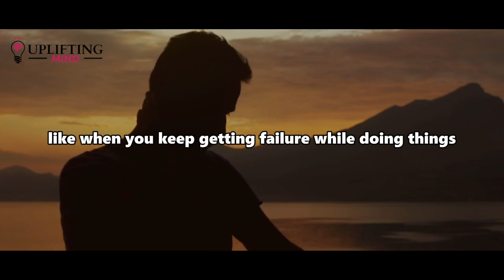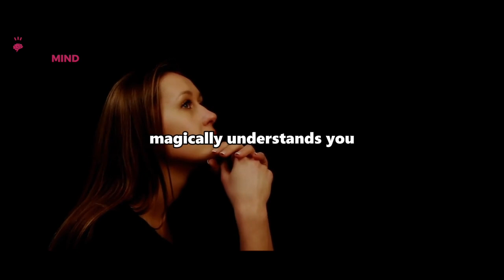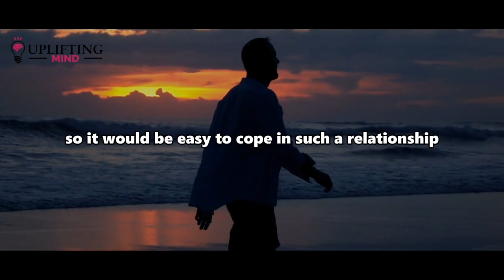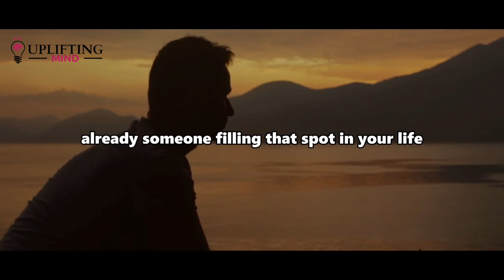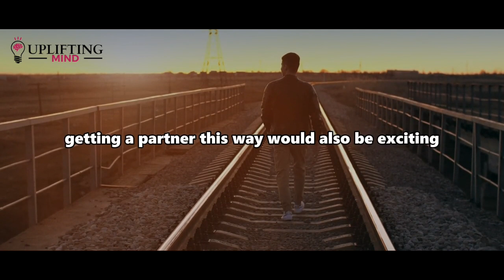God Has Confirmed Someone You Know As Your SOULMATE STOP BLOCKING Them